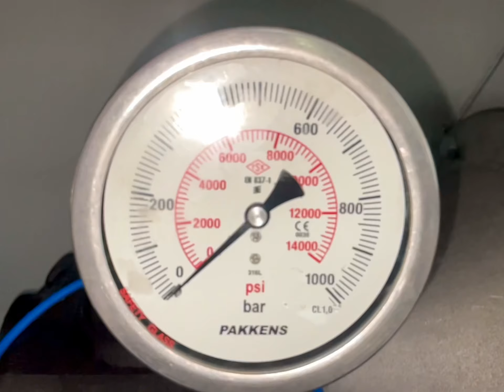1000 BAR 20 LİTRE YÜKSEK BASINÇLI SU JETİ TEKNOJET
50 Hp 1000 Bar 20 Litre Yüksek Basınçlı Su Jeti Teknojet